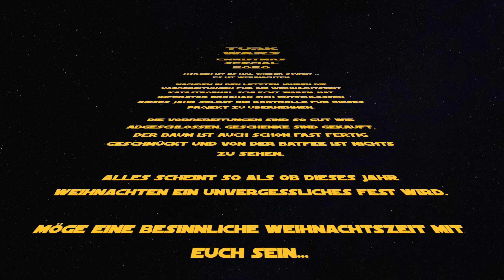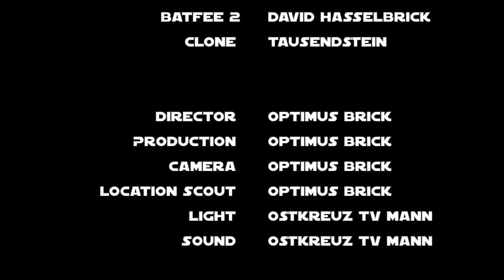CHRISTMAS SPECIAL 2020 | STOP MOTION | LEGO STAR WARS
produced by Ostkreuz TV

created by / gedreht von: Ostkreuz TV Mann & Optimus Brick

Camera: Apple Iphone X

Software: IMovie, Adobe Photoshop CC

App: Stop Motion Studio Pro